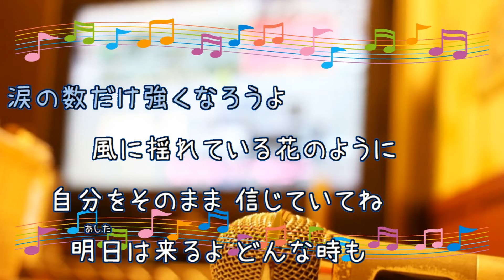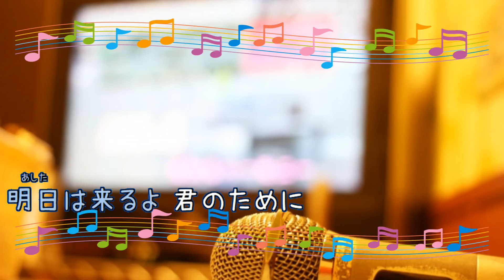TOMORROW / 岡本真夜 [歌える音源] (歌詞あり offvocal ドラマ主題歌 1995年 ガイドメロディーなし オフボーカル karaoke)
キー：F major　G♭major　転調あり。TOMORROW(トゥモロー)
オフボーカル：instrumental。フルパートの構成。

ドラマ『セカンド・チャンス』主題歌。

デビューシングル。

1995年5月10日発売。

作詞：岡本　真夜・真名　杏樹　作曲：岡本　真夜

女性キー
未定

男性キー
未定

オンボーカル：岡本真夜。

n